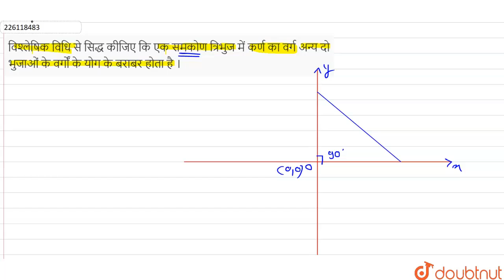विश्लेषिक विधि से सिद्ध कीजिए कि एक समकोण त्रिभुज में कर्ण का वर्ग अन्य दो भुजाओंके वर्गों के यो...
विश्लेषिक विधि से सिद्ध कीजिए कि एक समकोण त्रिभुज में कर्ण का वर्ग अन्य दो भुजाओंके वर्गों के योग के बराबर होता है ।
Class: 11
Subject: MATHS
Chapter: द्विविमीय  ज्यामिति का संक्षिप्त  पुनरावलोकन
Board:Madhya Pradesh Board

👉 Have Any Query? Ask Us.